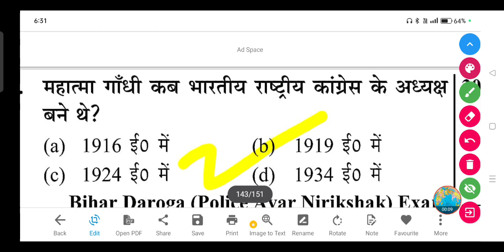महात्मा गाँधी कब भारतीय राष्ट्रीय कांग्रेस के अध्यक्ष बने थे?